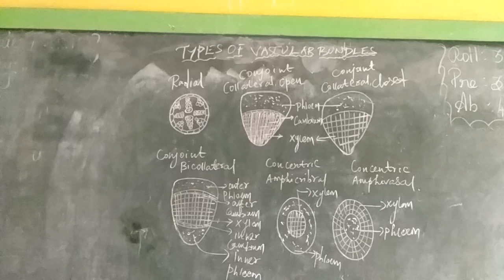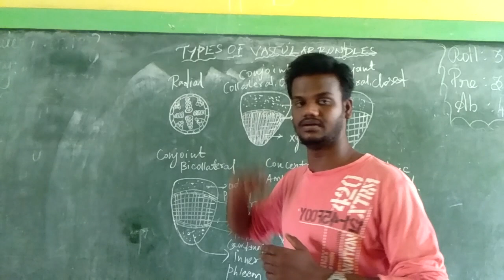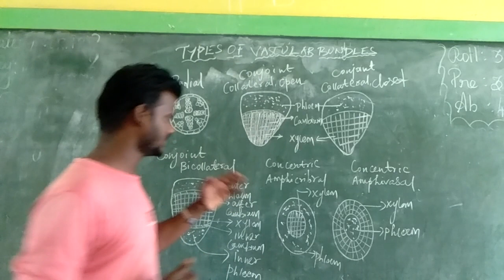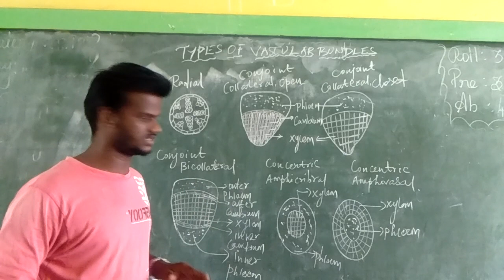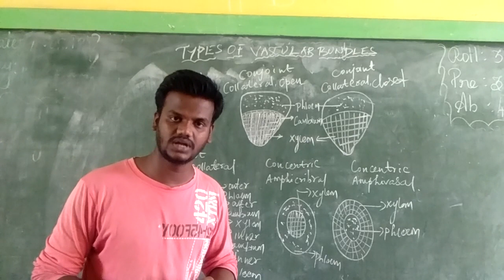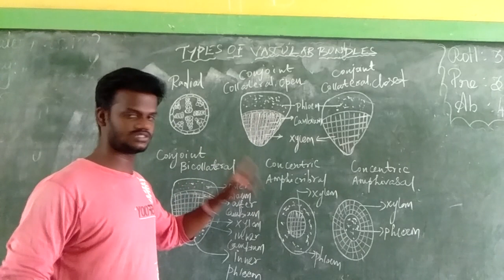Types of Vascular bundles - Radial, conjoint, concentric vascular bundles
Education